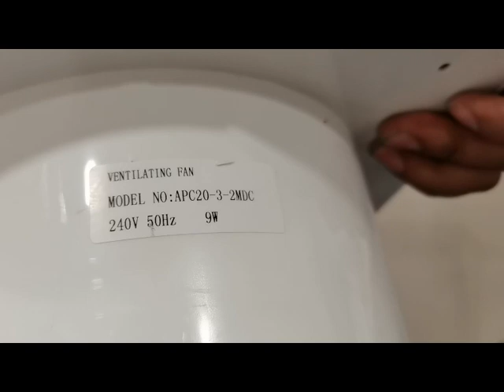Ventilating Fan APC20 3 2MDC